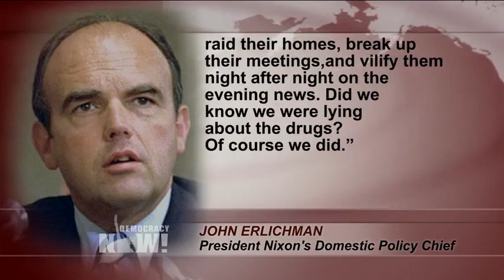"2 Steps Forward, 1 Step Back": Will Obama's New Opioid Proposal Continue the Failed War on Drugs?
- President Obama has unveiled a series of steps aimed at addressing the epidemic of opioid addiction in the United States. In 2014, a record number of Americans died from drug overdoses, with the highest rates seen in West Virginia, New Mexico, New Hampshire, Kentucky and Ohio. Many states reported even higher death tolls in 2015. We speak with journalist Maia Szalavitz and Michael Collins of the Drug Policy Alliance about Obama’s proposal. "I think the best thing we can say about the proposal is it’s two steps forward and one step back," Collins says. "There is a lot of positives in the announcement—emphasis on harm reduction, treatment, overdose prevention—but at the same time the Obama administration is still beholden to the criminalization of drug users."